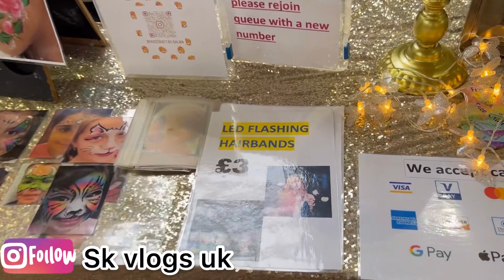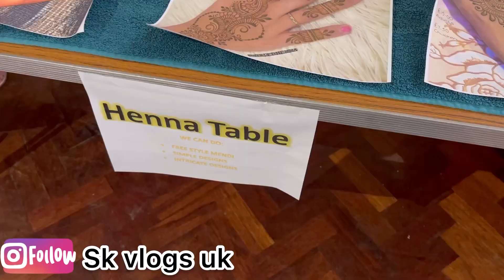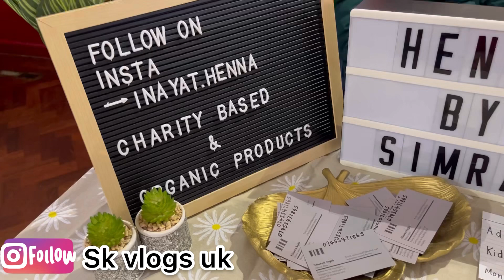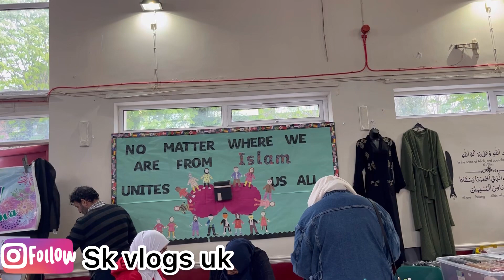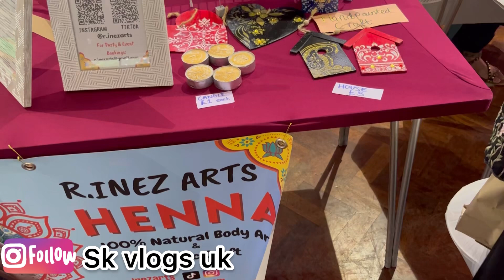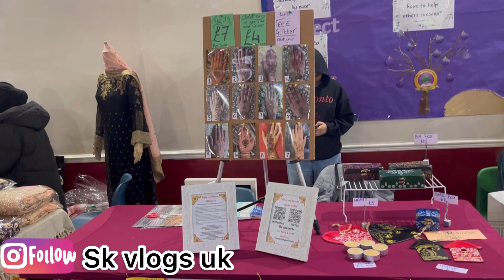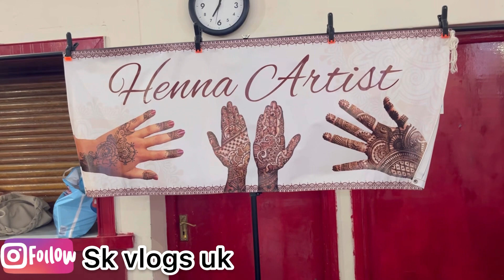Uk Main Hamari Chand Raat // Chand raat celebrations in Uk